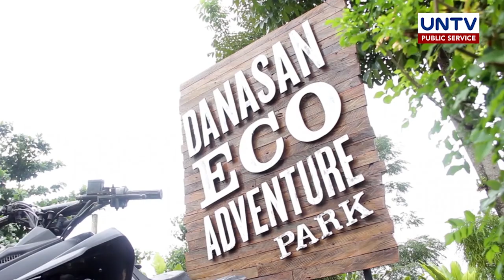THROWBACK VLOG: Danasan Cave Adventure sa Cebu, nag-aalok ng kakaibang adrenaline rush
Kakaibang adrenaline rush ang hatid ng isang cave adventure sa Cebu. Silipin natin ang nakakamanghang ganda ng kweba na ito sa isang virtual throwback travel vlog.